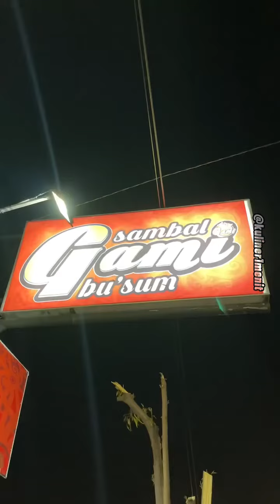makan serba sambelll